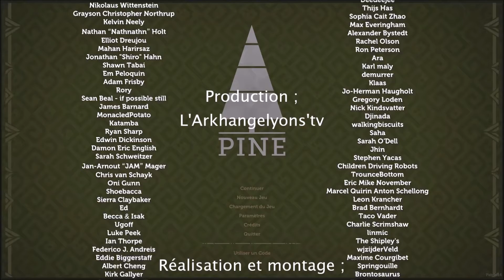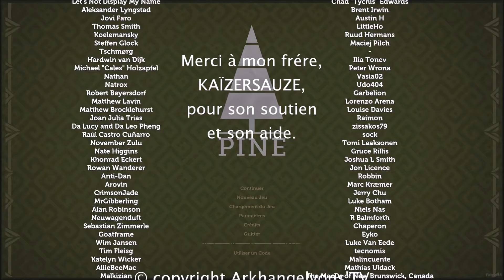épisode n°71 ; la connaissance de la préservation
…, let's play découverte ​sur le jeu Pine, ...

Jeux ; Pine

générique "Their story, them seeing" de Puddle of infinity

Aspects technique :
Merci à Twirlbound et Kongregate publishing

© copyright Arkhangelyons'TV